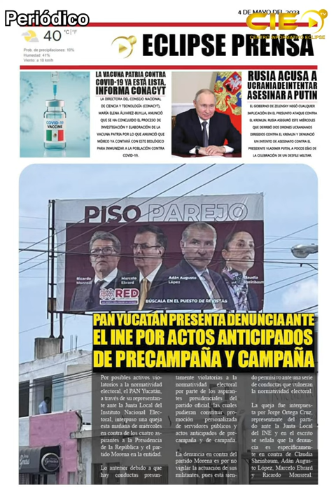📡🔴“EL EPICENTRO DE LAS NOTICIAS” con AntonioGarcía. 📲 📺🖥️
Noticiero 04 de Mayo de 2023